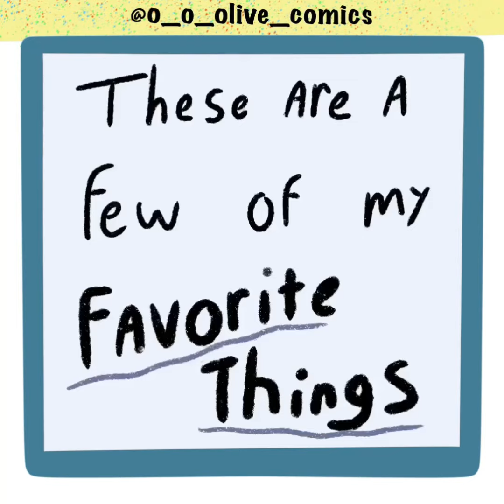Uhh Timelapse for my comic on patreon :]